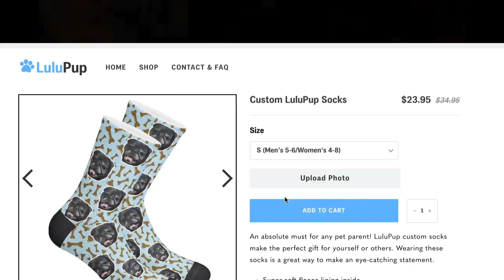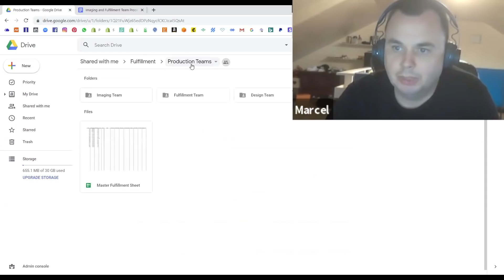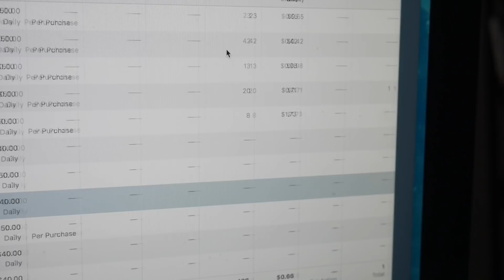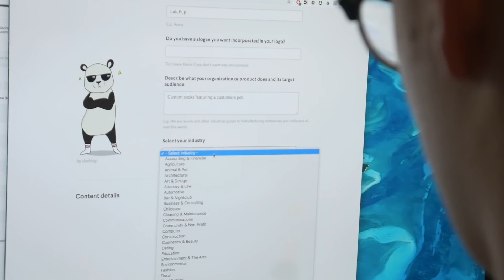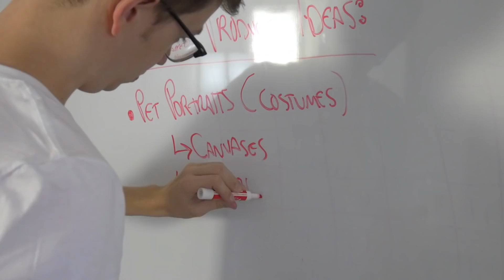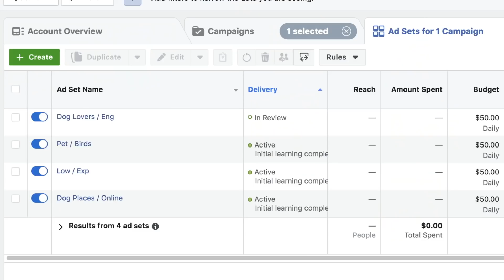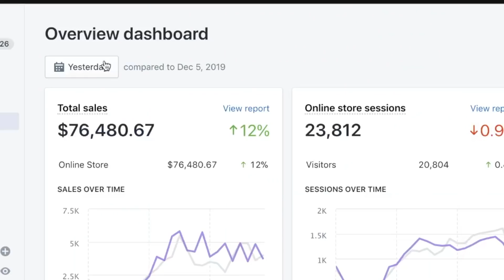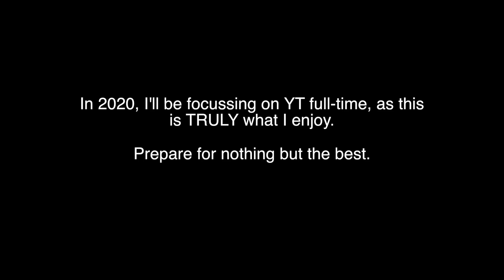People Are Making Millions From Shopify (The Truth About How)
What's going on everyone! In this video, we wrap up our 3-part custom sock saga. We take LuluPup through the busiest month of the year, and not all things go as planned. As the story unfolds, we transition into the question... how are people making millions from Shopify? Think of this as a day in the life where we dig into this question.

LuluPup is built on the Shopify platform, using Print on Demand. This allows us to sell things like canvases and socks, without having to buy or hold inventory. I only pay when the customer pays me. To make matters even better, product is shipped with the USA.

POD has a super low barrier of entry into the world of build an online brand. I highly recommend it for first time eCommerce store owners.